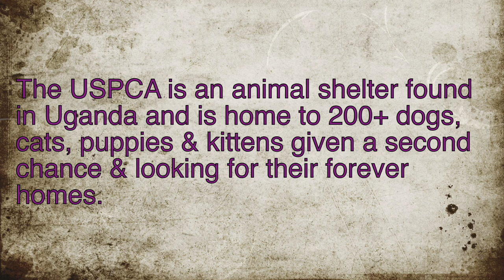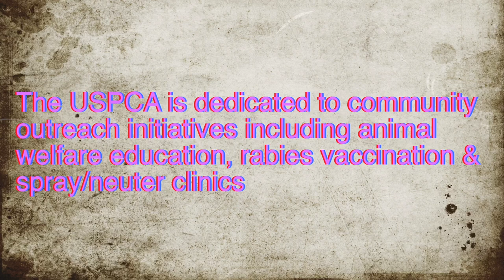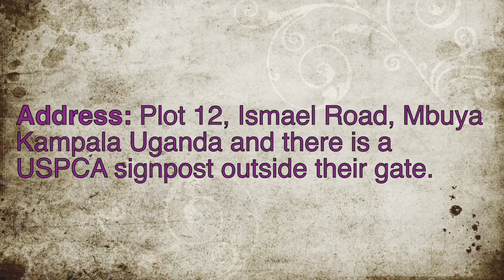USPCA Animal Shelter in Kampala Finding Homes For Pets//Vlog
Hey Guys,
First of all thank you to 200 subscribers❤️ So recently my two dogs got sick and I took them to USPCA for treatment. They are doing an amazing job taking care of these animals and I just wanted to show you guys all the good work that they are doing.